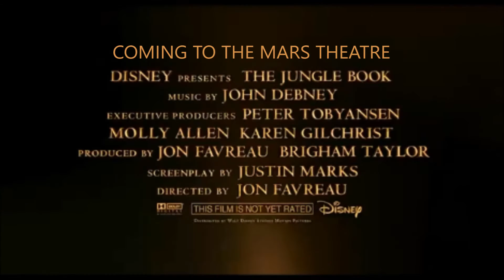The Jungle Book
Coming Soon to The MARS Theatre